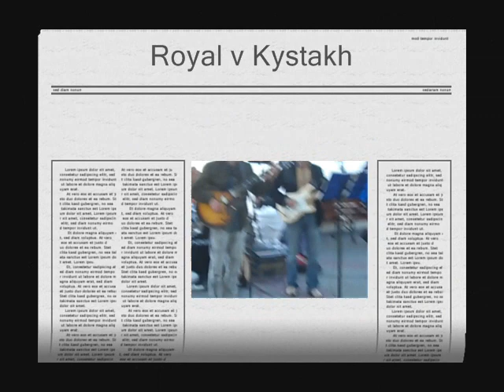Sevastopol rock and roll blues... fantastic!